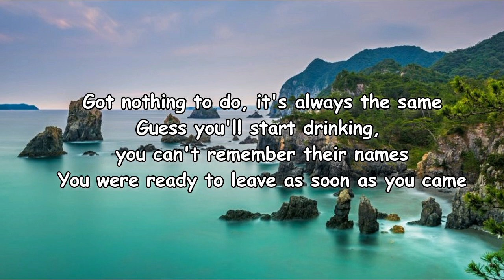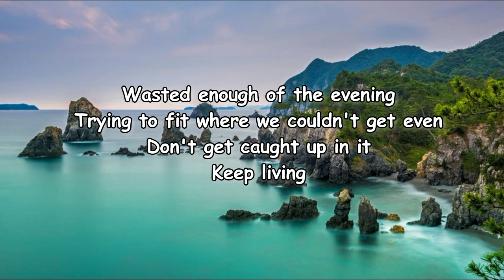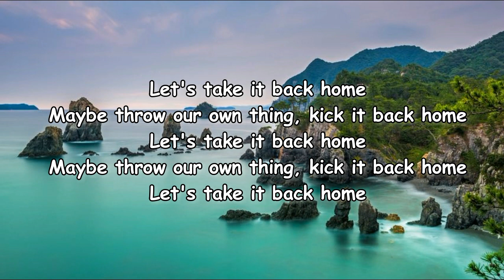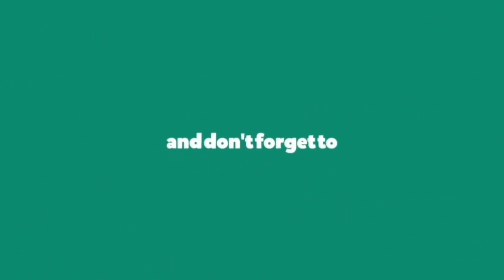flor - Take It Back Home Lyrics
Take It Back Home Lyrics:

Let's take it back home, what do you say?
Maybe throw our own thing, kick it back home
Call all our friends who we already know
Are gonna get louder, are gonna dance harder

No shiny rings, broken down car
Showing up in the hills, no one knows who you are
Why are you here? Why did you come?
Got nothing to do, it's always the same
Guess you'll start drinking, you can't remember their names
You were ready to leave as soon as you came

Let's take it back home

Shrug off your blues at the doorway
Nobody's coming in here feeling lonely
We taking over the night with new highs
For low lives
Wasted enough of the evening
Trying to fit where we couldn't get even
Don't get caught up in it
Keep living